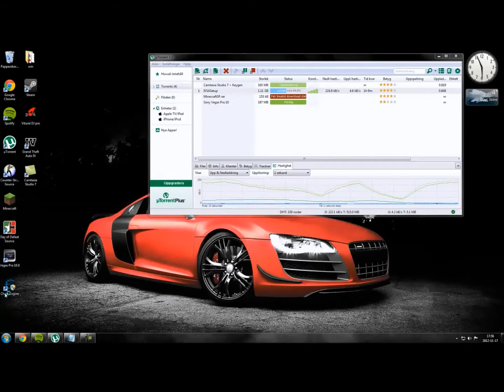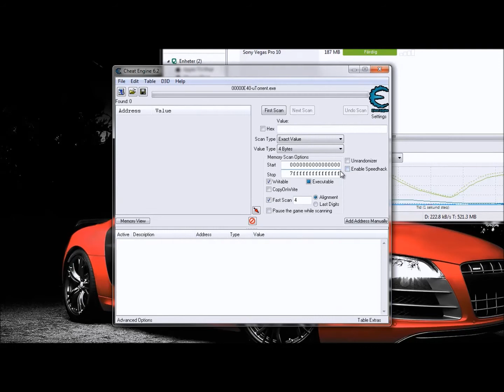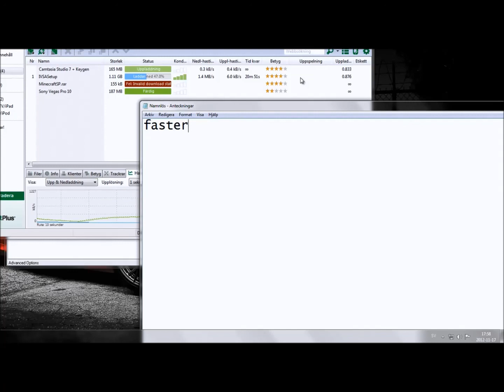µTorrent speedhack 2012 -works- | Cheat Engine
Follow my steps ! 100 works !
-LINKS-

Song- Tim Berg Seek Bromance